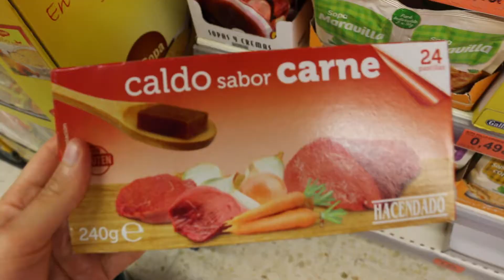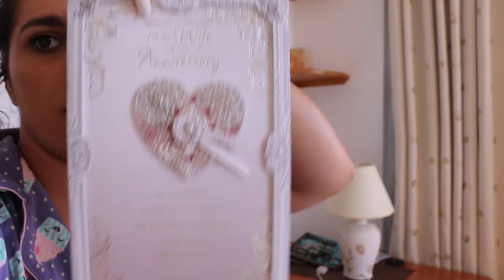I HATE MOTHS! Tenerife Vlog 5 | Charlotte Palmer Evans